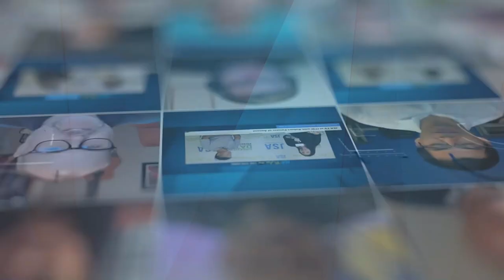Tune in to the LIVE JSA TV Interview from the PTC’23 Hub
Live from PTC‘23, 1623 Farnam’s VP of Business Development Greg Elliott discusses the company’s 2022 expansions and shares what to expect from the company in 2023.